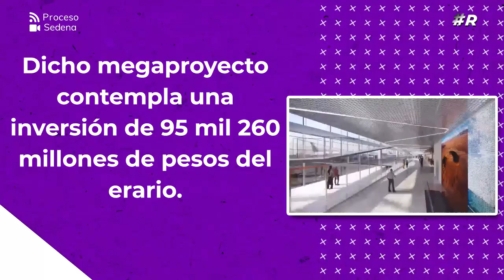19S México: Ejército pagó a empresas fantasma para reconstrucción de instalaciones militares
Durante el sexenio de Enrique Peña Nieto, la Secretaría de la Defensa Nacional (Sedena) pagó más de 150 millones de pesos a presuntas empresas fantasma para la reparación de instalaciones militares tras el sismo del 19S de 2017.

Se trata de dos firmas que comparten un mismo socio, cuyos domicilios fiscales no fueron hallados por la Auditoría Superior de la Federación (ASF). ¿Veremos más irregularidades en las que se vea involucrada la Sedena?